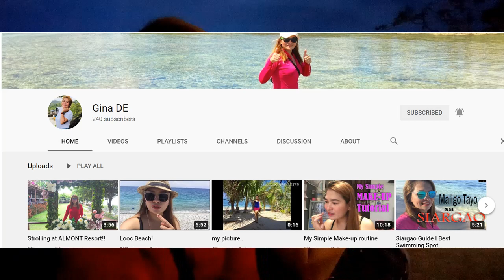Surigao City Boulevard Gala mode Badjaw encounter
Hi guys gala po muna tayo dito sa Surigao City Boulevard. Saksihan nyo po ang mga simpling hugot namin dito. Simpling buhay lang po pero masaya naman. Sana magustuhan nyo po.